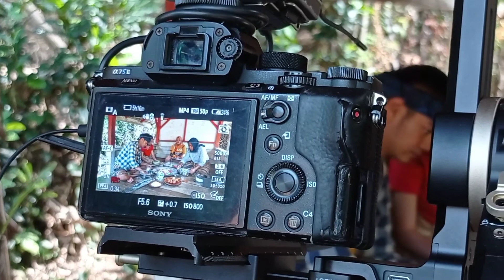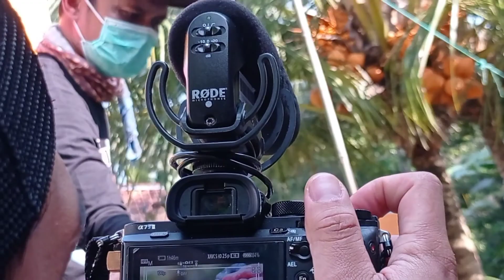Cepy Yanwar mancing singkong❓ Saat liputan bikin Kanalen - Behind the scene jejak anak negeri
Disela liputan jejak anak negeri, Cepy Yanwar yang tak asing lagi sebagai host mancing mania, diajak kolab bareng channel  Aki-aki loba gaya. Sambil hiburan saja biar saat liputannya tidak bosan.